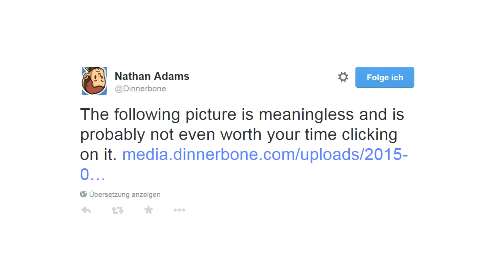Das KAMPF-UPDATE wird WAHR! – 4 Neue PFEILE & SCHILDE in Minecraft 1.9! – Breaking News